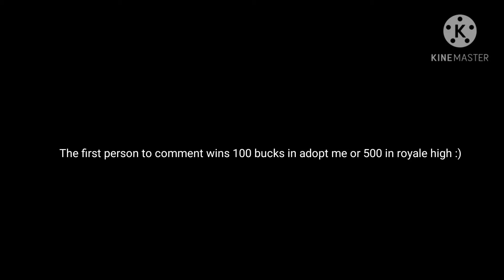First person to comment wins a prize